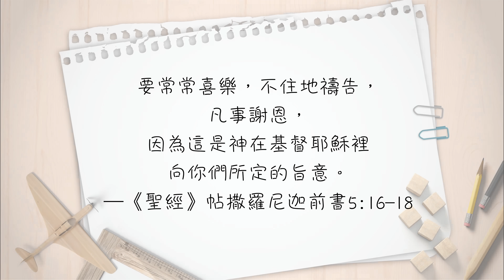你滿意你現在的生活嗎？【心靈蜜豆奶】這麼做，讓你充滿熱情/劉群茂_20231123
凡事謝恩，是我們培養知足的最大利器！當你不滿意你的生活時，換個角度思考你所擁有的，你的生活必將變得更有衝勁與喜樂！